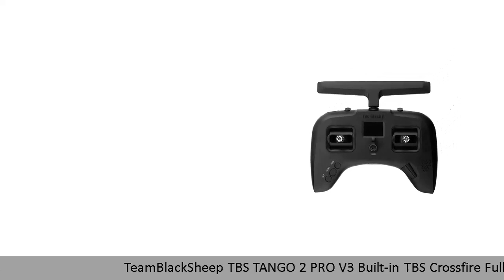V3 Built-in TBS Crossfire Full Size HAll Sensor Gimbals FPV RC Rad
Yes, I Want this DISCOUNT!

TeamBlackSheep TBS TANGO 2 PRO V3 Built-in TBS Crossfire Full Size HAll Sensor Gimbals FPV RC Radio Drone Controller Transmitter

Thanks